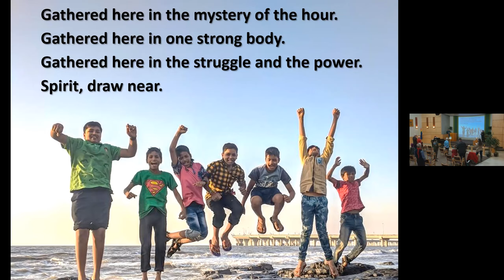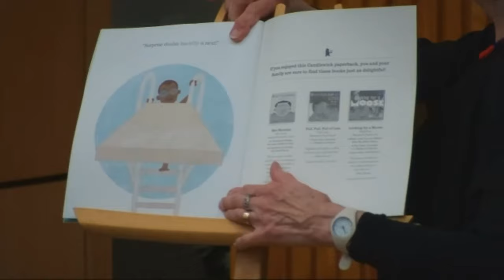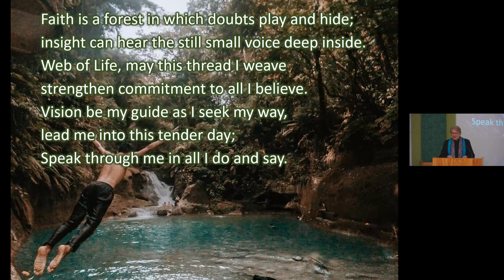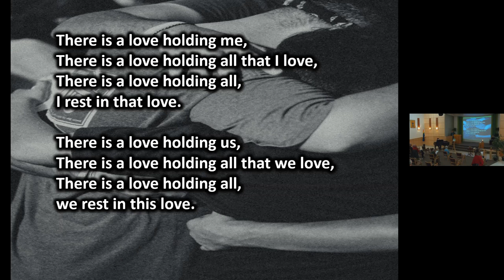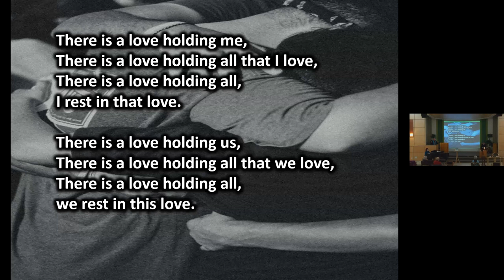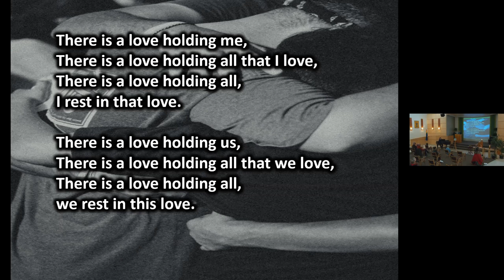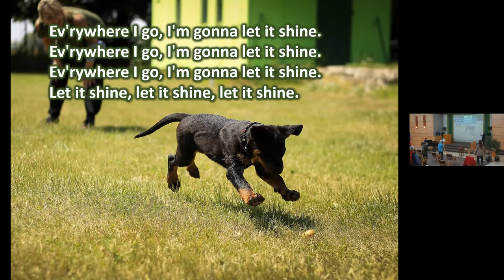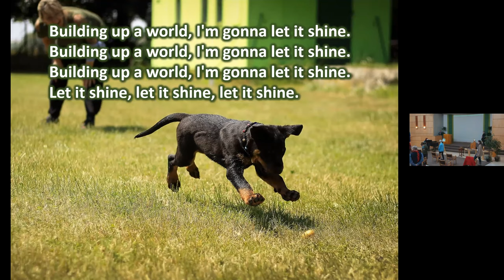Faith: Leaping Not Required Sunday, March 13, 2022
Order of Service, Sunday, March 13, 2022, 10:30 am

Faith: Leaping Not Required
What is Faith anyway?  What does a 'leap of faith' really mean?  As we explore the topic this month of 'Renewing Faith', let's figure out together what we actually mean by that

Chimes

Greeting and Announcements

Prelude

Chalice Lighting by Rebekah A. Savage
We light our flaming chalice each week with a simple spark to make holy our time
together.
With this flame, may our Highest Intentions be refreshed.
With this flame, may we remember who we are and whose we are.
With this flame, may our faith be renewed and reignited to guide our journey.
Amen, and may it be so.

Hymn 389 Gathered Here

Time for All Ages Jabari Jumps Gaia Cornwall

Sharing Our Abundance International Council of Unitarian Universalists

From you I receive to you I give,
Together we share and by this we live (sing 2x)

Why I Give John Pater

Hymn 194 Faith is a Forest

Meditation

Hymn of the Month There is a Love

Message Faith: Leaping Not Required

Hymn 118 This Little Light of Mine

Based on the words of MLK: “Faith is taking the first step even when you can't see the whole
staircase.”

Go with faith,
not the kind that is called to move mountains,
but the quieter sort
that calls us to take the first step
even when the whole staircase sits beyond our view.
And as we stride toward the unseen
may we notice that the way unfolds only as we risk walking it
and may we remember and trust
that none of these steps are ones we take alone.
Amen

Benediction

Carry the Flame Carry the flame of peace and love until we meet again (2X)

Postlude